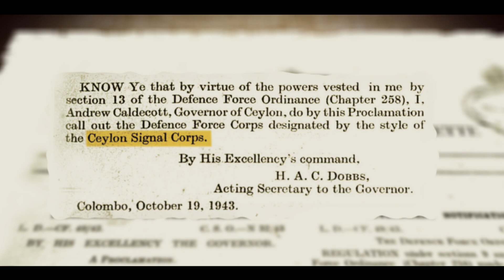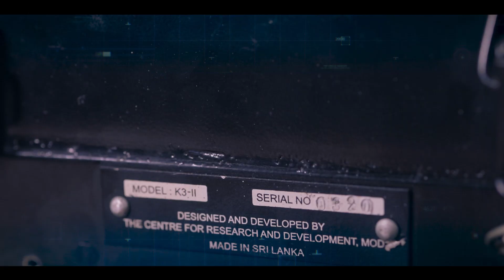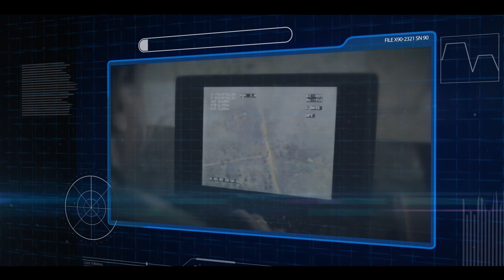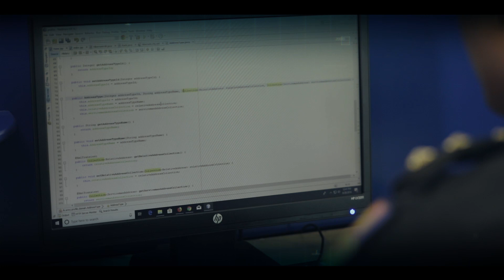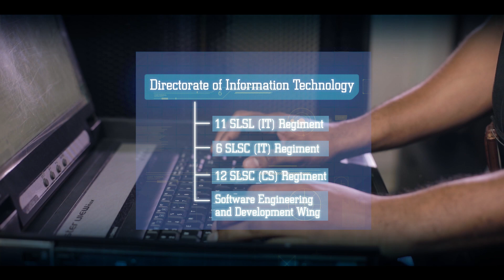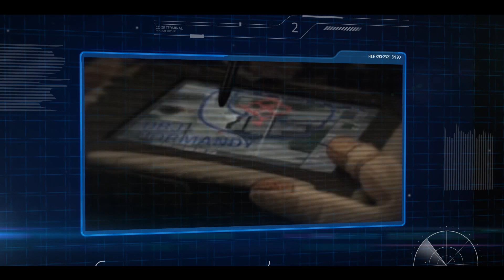Evolution of Corps of Signals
The Sri Lanka Signal Corps (SLSC), one of the oldest regiments in Sri Lanka Army was a descendant of the Royal Signals Corps and goes to the annals of Sri Lankan History as an entity which silently rendered a yeoman service to the nation. This illustrious Army unit was inaugurated as the Ceylon Signal Corps as a part of then Ceylon Defence Force. Prior to the formation of Ceylon Signal Corps (CSC) before WW II, the communication tasks of Royal Ceylon Army had been undertaken by a signal company which had been formed under the Field Engineer Regiment, Royal Engineers. In 1930s, the incipient Signal Company had constituted by two officers and 25 soldiers, most of them being foreigners.

The government gazette announced the inauguration of Ceylon Signal Corps as from 19th October 1943, which gave the birth to present day Sri Lanka Signal Corps.

A 75 years has lapsed. Sri Lanka Signal Corps has come a long way from then means of communications; the flags, lamps, heliography and the dispatch riders midway to C II Radios, Thames Martin Harper fitted for Radios and SSB Transceivers and finally to present day Cougar net radio, fiber line transmission technology and Cyber technology intensive communication. In the process, it has played a vital role in providing communication support for the command, control and administration of Sri Lanka Army, both in peace and war.

At present the Sri Lanka Signal Corps has developed to a well-structured, yet highly integrated organization extending from communication to IT, and then to cyber having seven Field Signal Regiments, two Information Technology Regiments, one Repair and Maintenance Regiment, one Cyber Security Regiment, one Electronic Warfare Squadron and School of Signals Training of its own. Now the Corps is poised to handle the challenges in Command, Control, Communication, Computer, Cyber and Intelligence (C5I) in the new millennium with the cognizance that the cyber space as the perpetual battlefront for future.